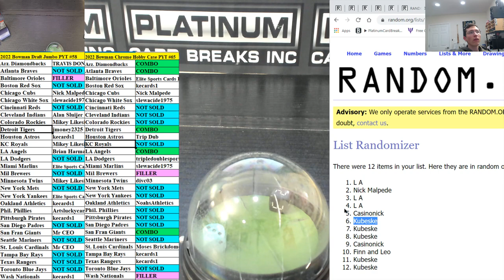Bowman Mega MINI Tonight Only #12